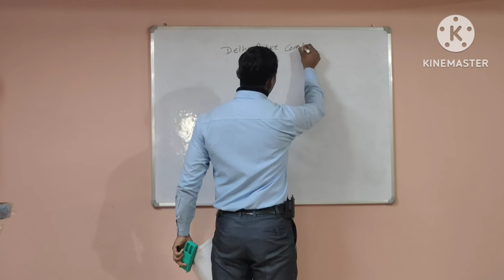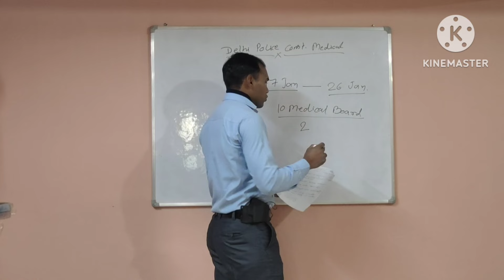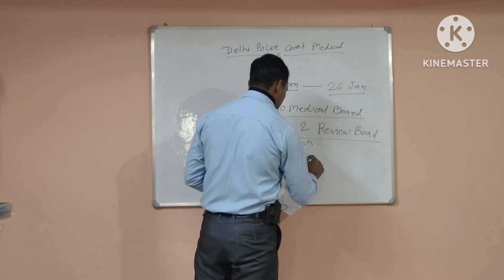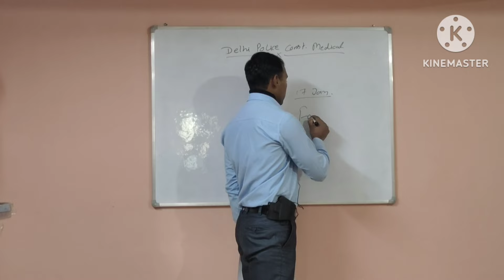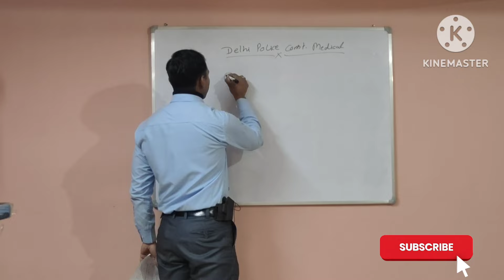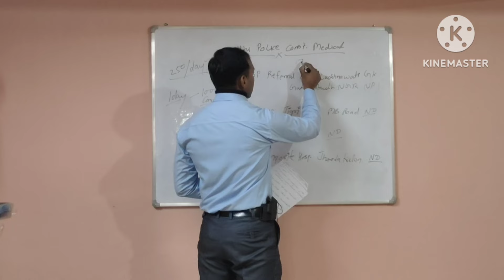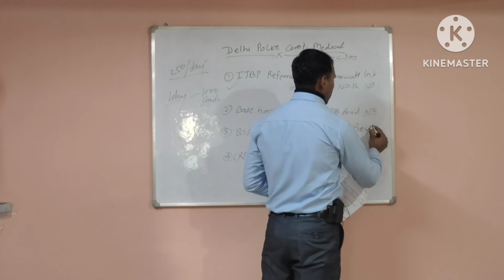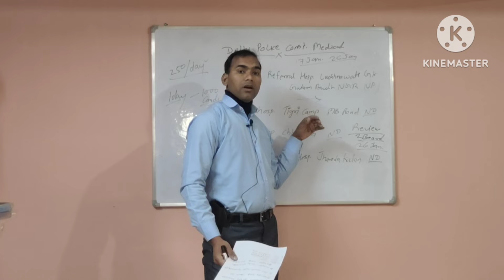दिल्ली पुलिस कांस्टेबल मेडिकल से जुड़ी सभी जानकारी पाने के लिए वीडियो को पूरा देखें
दिल्ली पुलिस कांस्टेबल के मेडिकल हो गए हैं शुरू!दिल्ली पुलिस कांस्टेबल में मेडिकल में क्या-क्या हो रहा है यह सब जानने के लिए हमारे यूट्यूब चैनल को लाइक एंड सब्सक्राइब जरूर करें।और इस वीडियो को अंत तक जरूर देखें।
दिल्ली पुलिस कांस्टेबल मेडिकल से संबंधित जानकारी।
फिजिकल से संबंधित जानकारी।
मेडिकल रेफर से संबंधित जानकारियां।
मेडिकल में क्या-क्या होगा आंखों का टेस्ट?